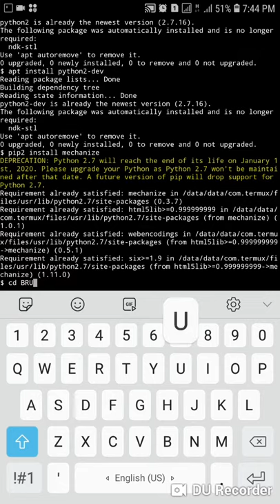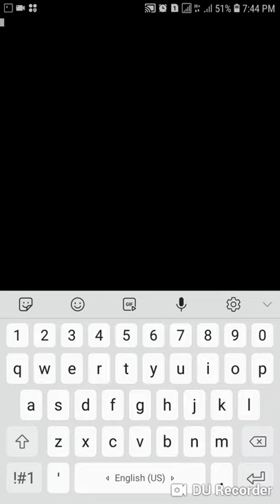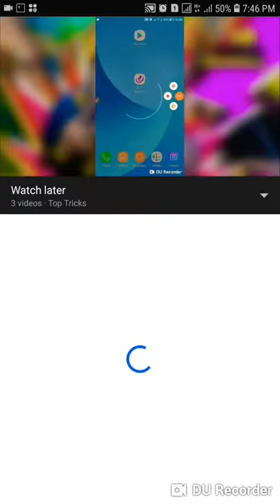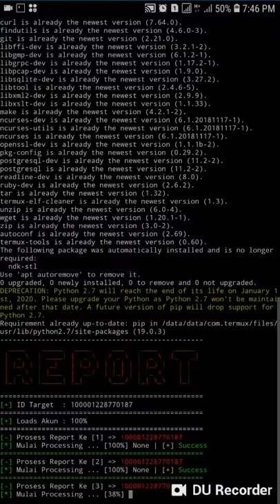FB AUTO REPORT 2019 | 100% Succesfull | TOP TRICKS